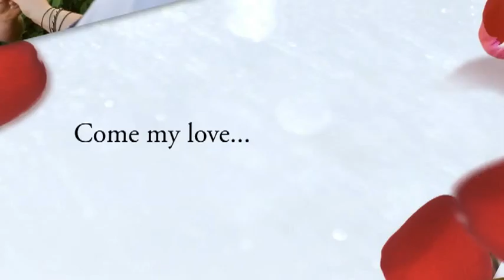Rosealia & Joseph Wells Engagement 2011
Rosealia & Joseph Wells Engagement 2011. Photographers: Joe Chuang, Lam Chui, Gloria Chui